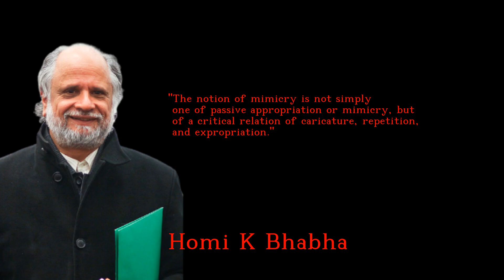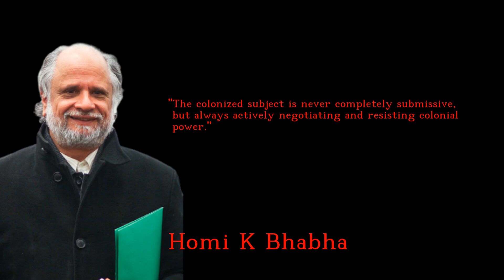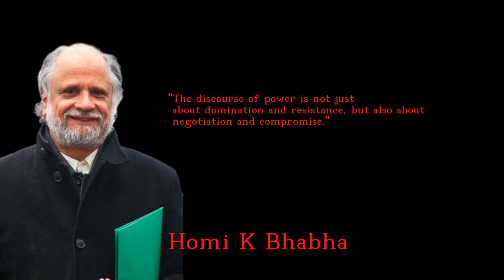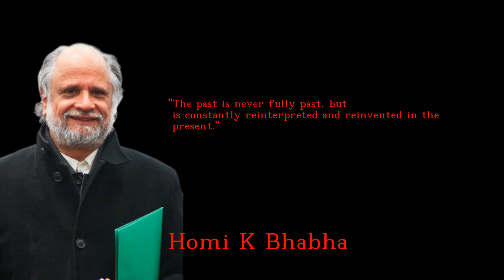Homi K Bhabha - Motivating and Fantastic quotes - english